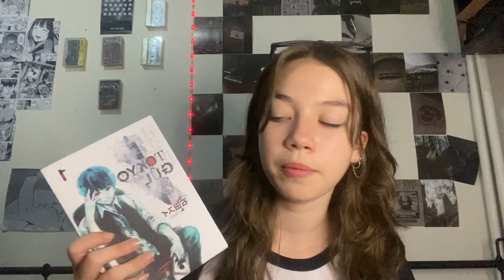SORU CEVAP PART 2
İnstagramdan en çok sorduğunuz soruların cevapları bu videoda.. Eğer sorunuzun yanıtını bulamazsanız kanalımdaki ilk videomda vardır ;) keyifli seyirler ...

Ps: Video yüklenirken tik tok hesabım açıldı;)